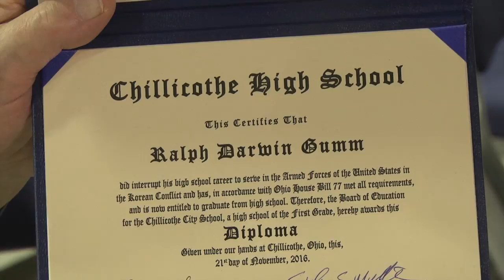Korean War veteran honored with special gift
High-school teacher helps veteran fulfill a dream